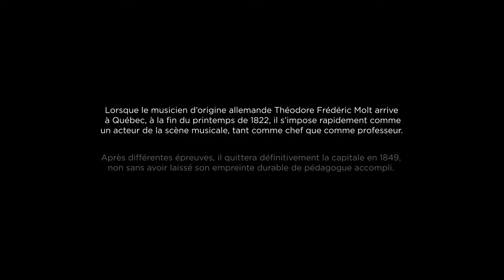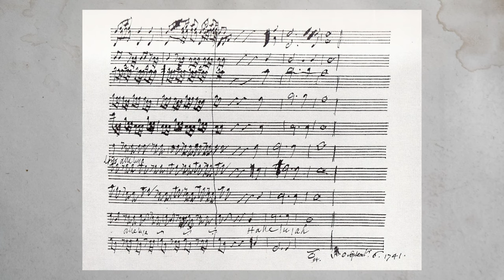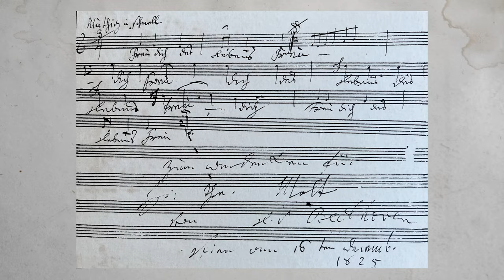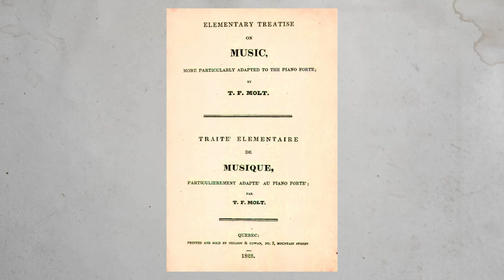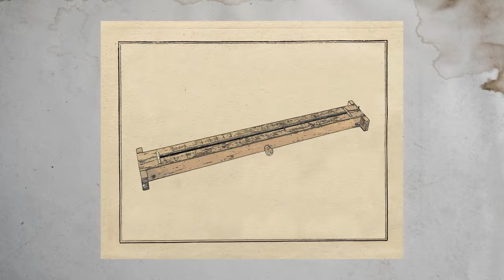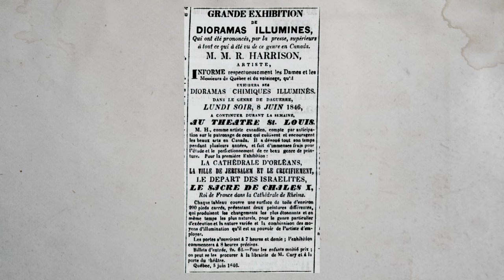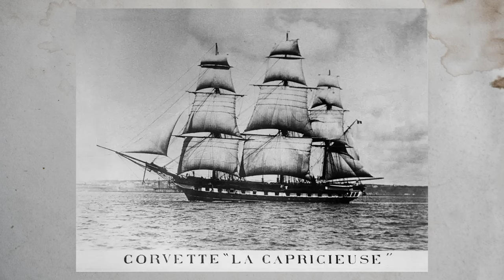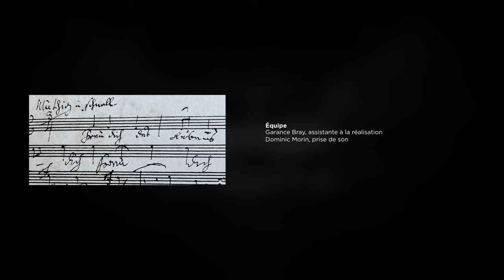Québec se souvient | Le 200e de la venue de Théodore Frédéric Molt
Lorsque le musicien d’origine allemande Théodore Frédéric Molt arrive à Québec, à la fin du printemps de 1822, il s’impose rapidement comme un acteur de la scène musicale, tant comme chef que comme professeur.

Documentaire réalisé par Fabrice-Édouard La Roche-Francoeur. Texte et direction artistique : Cyrille-Gauvin Francoeur. Musicologue invitée : Irène Brisson.